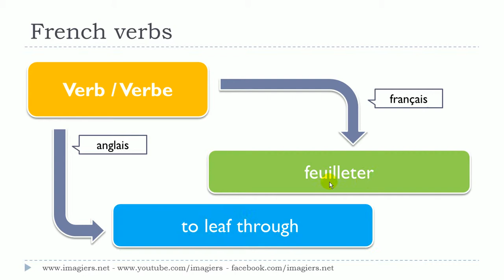Aprende francés # Curso de francés # 1 verbe # feuilleter